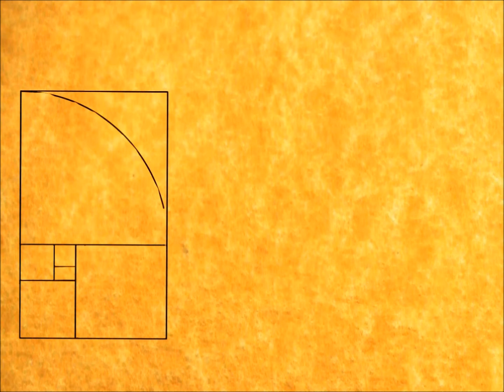Tutorial: Riffle shuffle - mantenere carta/porzione inferiore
Vediamo come, durante un miscuglio all'americana (al tavolo o in mano), sia possibile mantenere in fondo al mazzo una o più carte.